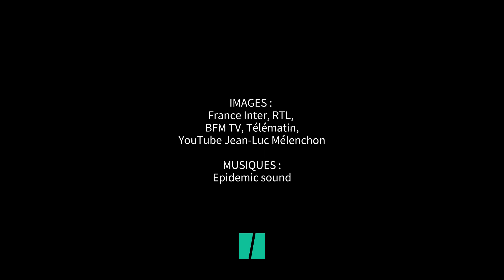Boyard chez Hanouna : Mélenchon répond à ceux qui jugent que LFI s’est piégée en allant sur TPMP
Jean-Luc Mélenchon était resté silencieux après l’altercation entre le député LFI Louis Boyard et l’animateur de TPMP, en passe de se finir devant la justice. Il a attendu quatre jours avant de s’exprimer publiquement sur le sujet et s’il n’a pas épargné Cyril Hanouna, il s’en est surtout pris à ceux pour qui « les Insoumis se sont mis dans leur piège ».

« Monsieur Hanouna, je ne vais pas lui jeter la pierre », a ironisé Jean-Luc Mélenchon lors d’un meeting contre la vie chère à Clermont-Ferrand lundi 14 novembre au soir, provoquant quelques huées. « Il est juste à visage découvert. (...) Lui c’est j’t'emmerde, j’m’en bats les couilles’ », a moqué l’ancien candidat à la présidentielle. Mais au-delà de l’animateur star de C8, il a surtout jugé « incroyable » les commentaires accusant les députés LFI qui acceptent les invitations de TPMP de faire le jeu de l’animateur. « Autrement dit, c’est de notre faute ! », s’étrangle Mélenchon.